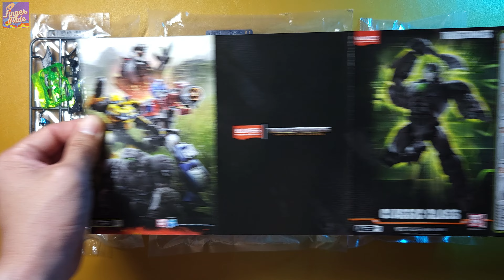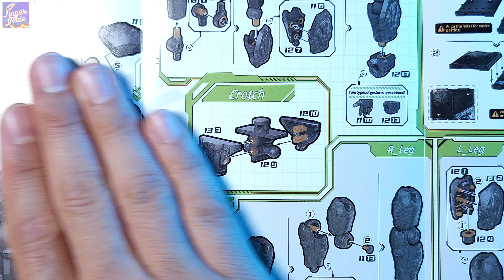Transformers Speed build! | Optimus Primal Robot | Rise of the Beasts | Blokes 2024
Transformers Optimus Primal Robot SPEED BUILD !!

This video is for a Transformers-loving adult, collectors, and parents who want to enjoy robot build hobbies with their children.
I hope it will help a lot for those who want to buy it.

* Release date : 08/2024
* Theme : Movie (Rise of the beasts)
* Franchise : Transformers
* Category : Model Kit
* Articulated figurine to assemble, approx. 25 cm with accessories. Doesn't need painting, but can be customised as you like!
* Requires 1 x CR927 battery (included).

Price : $13.99
Ages: 12 YEARS+
Package Size: 250*150*75 mm

* Officially licensed
* Kits ready-made for assembly
* No brush required
* No glue required
* No cutters required
* Material: ABS
* 20 movable joints that can hold various poses